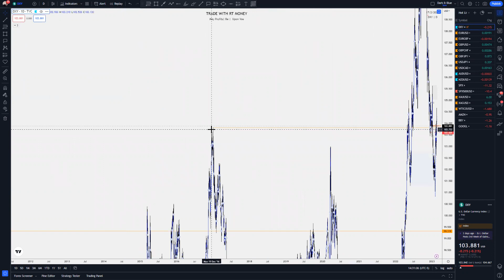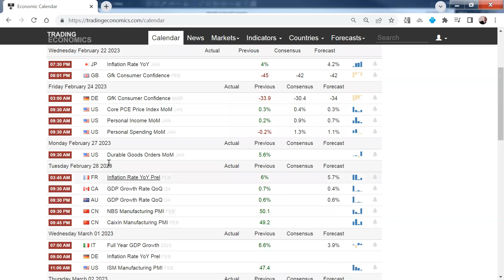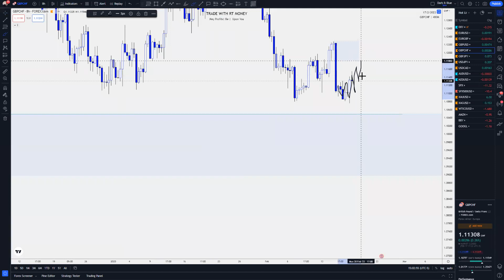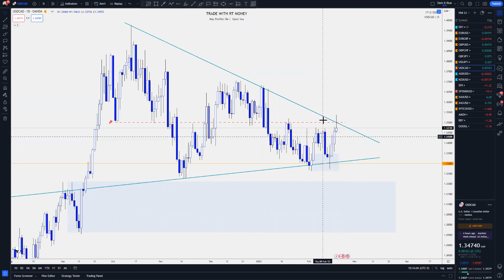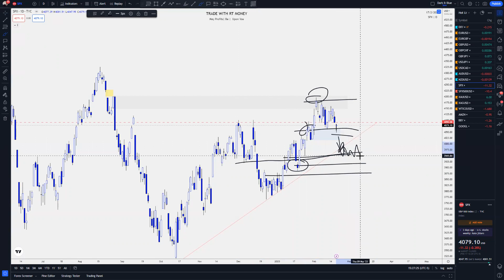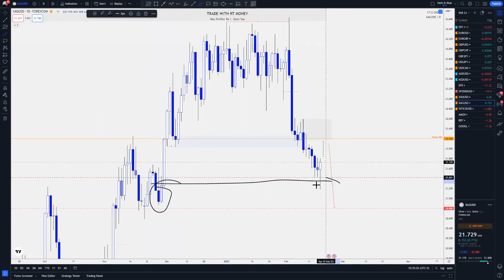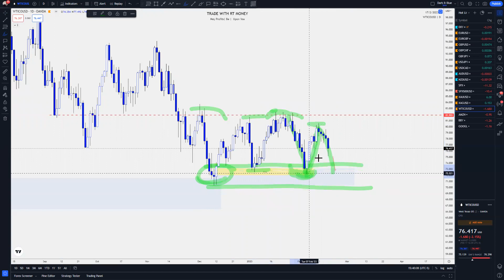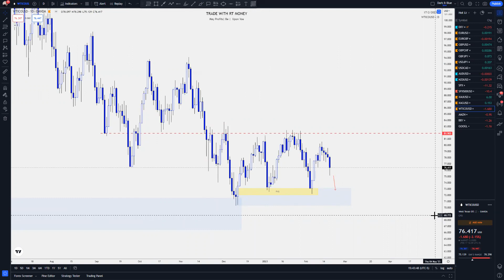Weekly FOREX Forecast: Analysis & Trade Ideas Feb 20 - 24th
Welcome to another Forex Daily Forecast!

We will be preparing for the trading week ahead:
 - analysis of the FX pairs: DXY, EURUSD, GBPUSD, GBPCHF, GBPJPY,
    USDJPY, USDCAD, AUDUSD, NZDUSD, SP 500, Gold, Silver, and WTI
    Crude Oil,
 - plot and plan for the best setups.

I'm taking my time with this analysis with the viewer in mind.  I want you to see the markets through my eyes, so the analysis is fresh, done live, for you to learn how to do this yourself.  I want to raise independent traders, capable of reading the markets and planning their own trades.  I'm hoping we can end up raising each other's level, in an "iron sharpens iron" kind of way, coming together and sharing trade ideas in our community of traders.

Always remember, just because they aren't setting up now, doesn't mean it won't set up later!

We are going to look in depth at the above forex market, using top down analysis.  If you have a question on any of the content, please leave a message in the comments section.  For beginners, this is how you analyze forex markets, identify supply and demand zones, key levels of support and resistance, and look for swing trade setups.

These things help the YouTube algorithm to grow this channel!  I appreciate your support and feedback, my people!  It encourages me to continue to provide free content to the public, in hopes to grow a community of sharp traders.

All information found here, including any ideas, opinions, views, predictions, forecasts, commentaries, suggestions, expressed or implied herein, are for informational, entertainment or educational purposes only and should not be construed as personal investment advice. While the information provided is believed to be accurate, it may include errors or inaccuracies.
Conduct your own due diligence, or consult a licensed financial advisor or broker before making any and all investment decisions. Any investments, trades, speculations, or decisions made on the basis of any information found on this channel, expressed or implied herein, are committed at your own risk, financial or otherwise.